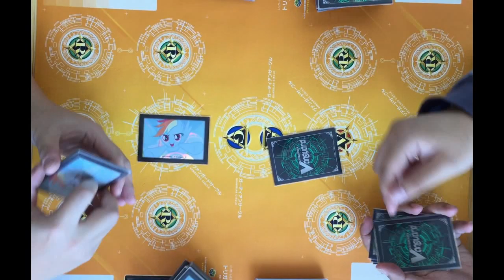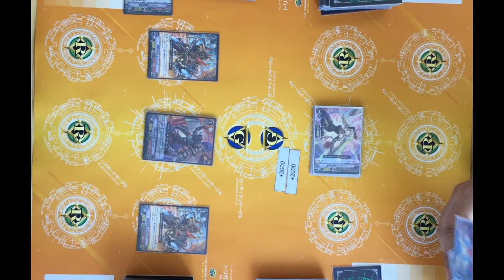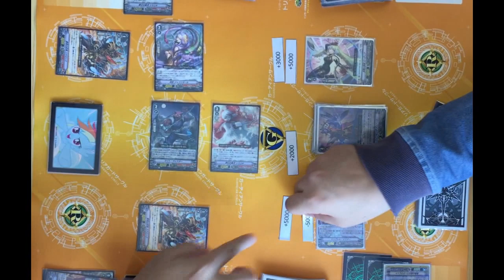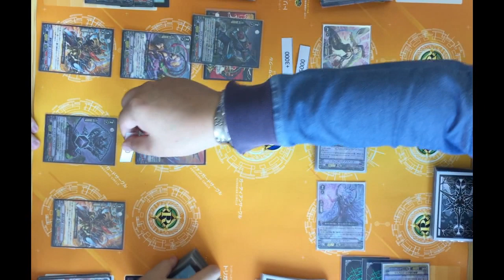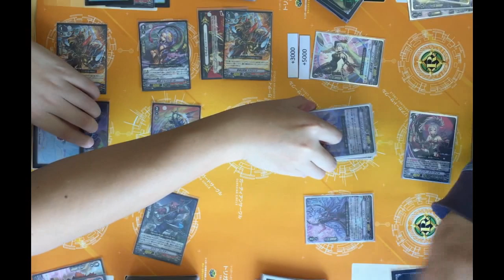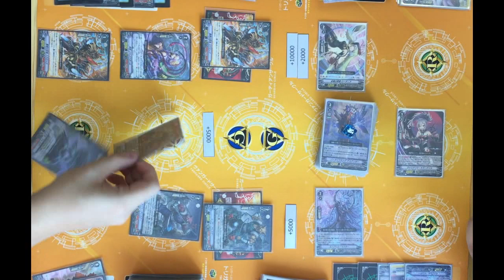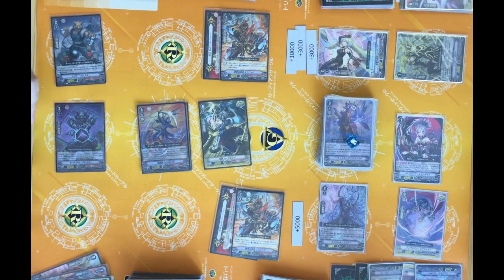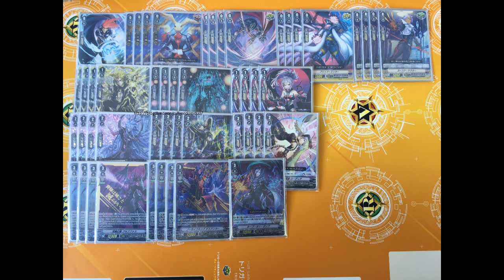(Casual game 59)Dark irregulars VS Murakumo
Card list
Deck list
Song list
01. Don't Look Back
02. PSYクオリア
03. 目覚める力
04. 絶対の強さを求めて
05. 迫りくる危険
06. Wing of Image